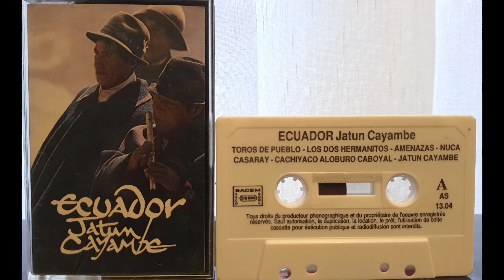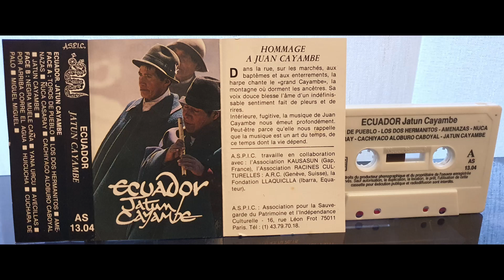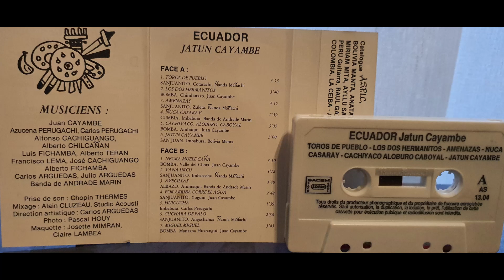Ecuador Jatun Caymbe | A Musical Tapestry of Andean Culture | Audio Cassette from1980s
Cassette Overview: "Ecuador Jatun Caymbe" is a captivating audio cassette that invites listeners to immerse themselves in the vibrant musical tapestry of Ecuador. Released in the 1980s, this cassette transports audiences to the heart of Andean culture, showcasing the diversity and beauty of Ecuadorian music. "Ecuador Jatun Cayambe" in the 1980s stands as a cherished audio cassette that unfurls the rich tapestry of Ecuadorian music, offering a captivating exploration of Andean culture. Split into two distinct sides, each featuring a selection of tracks, the cassette becomes a journey through the diverse landscapes of Ecuador, echoing traditional melodies and indigenous rhythms.

Key Tracks:

Side A:

1. Toroso de Pueblo: The opening track on Side A likely introduces listeners to the vibrant sounds of the Ecuadorian highlands, featuring traditional Andean instruments and capturing the essence of rural life.
2. Los Dos Hermanitos: This track may weave a narrative through melody, possibly depicting the shared experiences and bonds of brotherhood in the region.
3. Amenazas: "Amenazas" could infuse a sense of urgency, using rhythm and melody to depict threats or challenges, showcasing the versatility of Ecuadorian folk music.
4. Nuca Casaray: A soulful piece, "Nuca Casaray" might explore themes of love or nostalgia, highlighting the emotional depth that indigenous Ecuadorian music can convey.
5. Cachiyaco Aloburo Caboyal: This track could feature a lively tempo, perhaps capturing the spirit of a traditional dance or celebration, providing a sonic snapshot of Ecuadorian festivity.
6. Jatun Cayambe: Serving as the title track, "Jatun Cayambe" may offer a climactic conclusion to Side A, potentially featuring a grand arrangement that encapsulates the essence of the Cayambe region.

Side B:

1. Negra Muele Cana: Side B opens with a rhythmically rich composition, possibly featuring percussive elements and vivid storytelling through traditional lyrics.
2. Yana Urcu: "Yana Urcu" could be a contemplative piece, using melody and instrumentation to evoke the mystique of the Andean landscape.
3. Avecillas: This track might celebrate the diversity of birdlife in the region, using musical motifs to emulate the fluttering melodies of the avian world.
4. Por Arriba Corre el Agua: With a title translating to "Above, the Water Runs," this composition may capture the flowing beauty of Ecuadorian rivers, using musical elements to paint a sonic picture.
5. Hcicucha: This track could explore playful and whimsical themes, offering a joyful reprieve within the musical journey.
6. Cuchara de Palo: "Cuchara de Palo" might feature a distinctive arrangement, potentially utilizing traditional instruments to create a unique sonic experience.
7. Miguel Miguel: The closing track on Side B may provide a poignant conclusion to the cassette, leaving listeners with a lasting impression of the musical landscapes of Ecuador.

Legacy and Cultural Significance: "Ecuador Jatun Cayambe" endures as a cultural gem, preserving and sharing the musical traditions of Ecuador. With each track, the cassette paints a vivid picture of the country's landscapes, traditions, and the enduring spirit of its people. Its legacy lies not only in its musical beauty but also in its role as a cultural ambassador, inviting listeners to embark on a sonic journey through Ecuadorian heritage.

Musical Style and Instruments: "Ecuador Jatun Caymbe" likely showcases the rich musical traditions of Ecuador, drawing on influences from indigenous cultures, mestizo traditions, and Spanish heritage. Traditional Andean instruments, including the pan flute, quena, charango, and bombo, may play a central role, in creating an authentic and culturally immersive experience.

Cultural Significance: The cassette holds cultural significance as a musical ambassador, representing the diverse traditions of Ecuador. It likely pays homage to the indigenous communities, folklore, and rituals that have shaped the country's musical identity. The recording serves as a preservation of cultural heritage and a means of sharing Ecuadorian traditions with a broader audience.

The legacy of "Ecuador Jatun Caymbe" extends beyond its release, impacting the perception of Ecuadorian music on a global scale. The cassette likely became a cherished possession for those seeking an authentic and immersive musical experience from the Andean region.
"Ecuador Jatun Caymbe" serves as a cultural gem, offering a sonic journey through the diverse landscapes of Ecuador. Its traditional instrumentation, heartfelt vocals, and celebration of cultural heritage make it a valuable addition to the tapestry of world music, preserving and sharing the rich musical traditions of this South American nation.